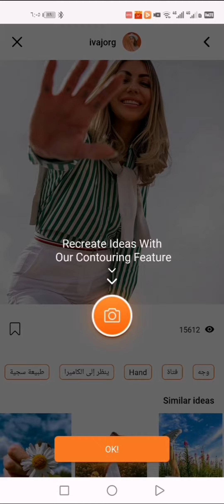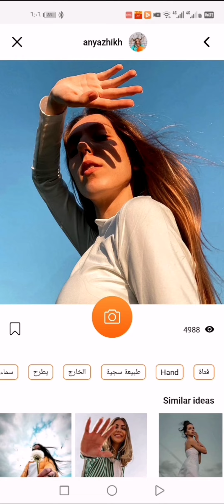تطبيق تصوير احترافى يساعدك على التقاط أجمل الصور فى 2022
احترف التصوير بنفسك على تليفونك الاندرويد
لينك تحميل التطبيق من جوجل بلاى